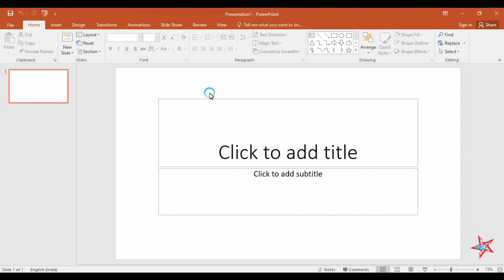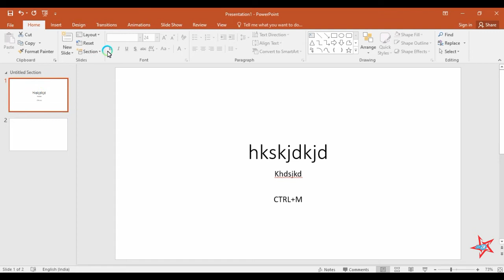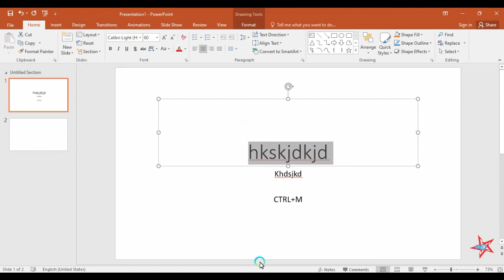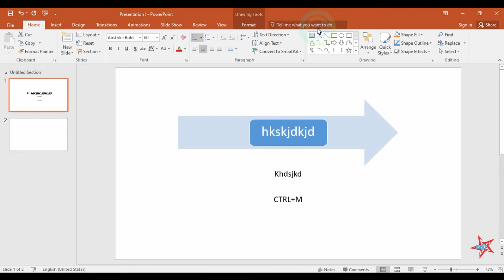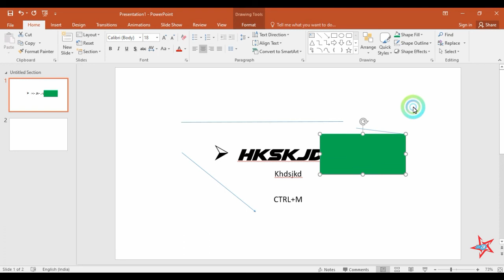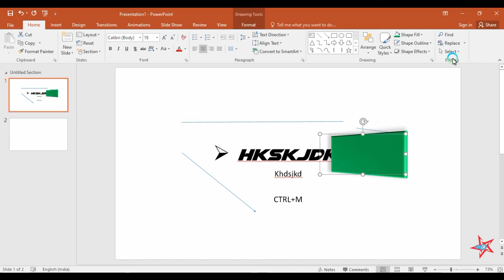MS POWERPOINT INTRODUCTION N HOME MENU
MS POWERPOINT